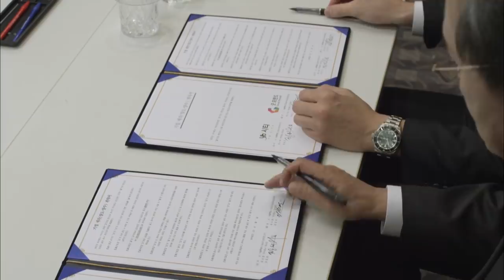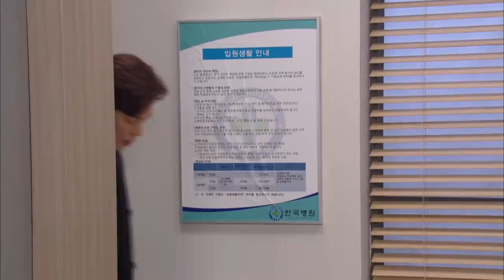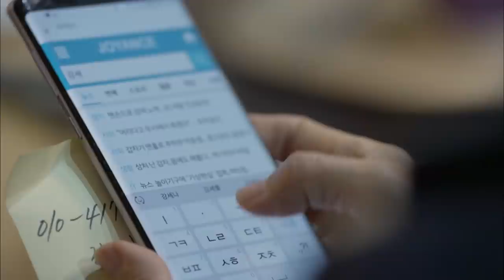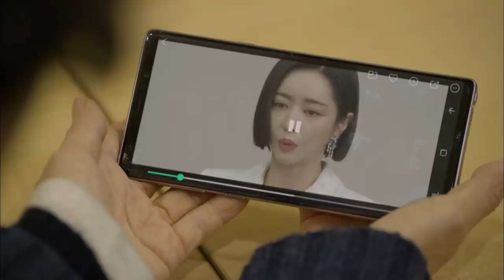Love To The End | 끝까지 사랑 EP.100 [SUB: ENG, CHN/2019.01.01]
* Cast : Kang Euntak, Lee Youngah, Shim Jiho, Hong Suah

Love To The End EP.100
- Sena finds out that she’s been conned by Koji. She gets furious after finding out that it was all Jeonghan’s plan. Jeonghan makes it public that he bought YB City so that Chairman Jeong can’t do anything about it. In the end Sena decides to use Bobby to take revenge on Jeonghan.